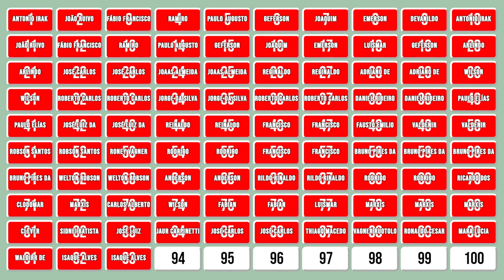Promoção Estrela de Prata - Concorra uma tiger 6,35mm e 5,5mm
Nesse video amigo, mostramos com concorrer a 1 pcp tiger de calibre 5,5mm e 6,35mm.
Na compra de 1 kg de chumbo estrela de prata no valor de R$100,00 voce ganha 1 cupom para sorteio da tiger.

Flip Caps:

MicroSD Cartão de Memoria:

VÁLVULA REGULADORA:

CILINDRO 450CC 300BAR:

CABEÇA QR 50

FITA CAMUFLADA

BOLSA FERRAMENTA

CANETA LIMPEZA LUNETA:

CORDA DE LIMPEZA:

MIRA REBATÍVEL:

FOREGRIP VERTICAL:

MIRA ANGULAR:

CASE SOFT CARABINA:

LUNETA 2*6x32 AOE :

MALA CASE SOFT:

CORTADOR DE CHUMBO:

SUPRESSOR DA CHINA:

SUPORTE MOUNT LUNETA:

RED DOT:

MIRA ABERTA:

BOMBA MANUAL PCP:

COMPRESSOR PORTÁTIL PCP:

ELEVADOR DE TRILHO:

BIPÉ PLASTICO:

BANDOLEIRA TÁTICA:

ZARELHO TÁTICO:

MIRA ABERTA:

BIPÉ METAL:

LASER VERDE:

LASER VERMELHO:

CORDA LIMPEZA:

BATERIA LR41

BATERIA CR2

BATERIA CR2025

KIT PARA ESTILINGUE:

MOLINETE PARA ARCO:

MOUNT COM ABSORVIÇÃO DE IMPACTO: